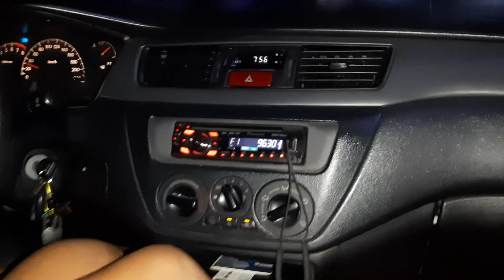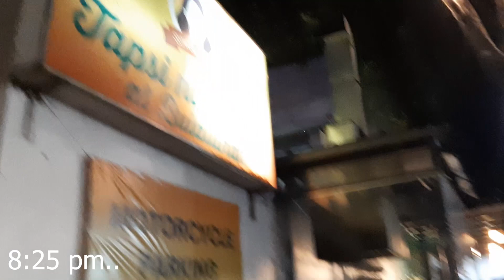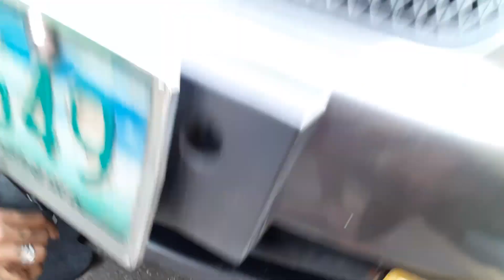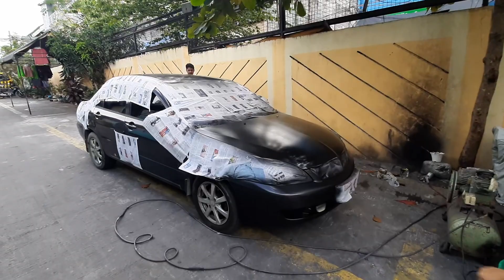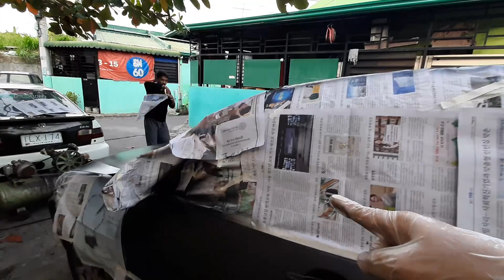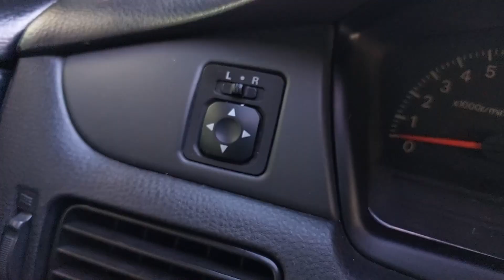LANCER GLX 2012 MODEL / RESTORATION AND REVIEW / NEW PROJECT CAR YEAR 2023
HELLO!! KATENFOUR! THANKS FOR VISITING MY YOUTUBE CHANNEL!
IS A CHANNEL FOR CAR VLOGS. AND REVIEW & RESTORATION AND ALSO MOTOVLOG..  I AM HERE TO GIVE YOU MORE ABOUT CARS AND D.I.Y JOB FOR ANY CAR..

COMMENT WHAT YOU THINK AND HELP US TO IMPROVE OUR VIDEOS

THANKS YOU AND GODBLESS

TOYOTA INNOVA
TOYOTA COROLA
TOYOTA HILUX
TOYOTA GLI
TOYOTA XE
TOYOTA LOVELIFE
TOYOTA FORTUNER
TOYOTA HIACE GL GRANDIA
TOYOTA HIACE

HONDA CIVIC
HONDA SIR BODY
HONDA S.I.R
HONDA HATCHBACK
HONDA ESI
HONDA EK
HONDA REVIEW
HONDA RESTORATION
HONDA RARE
HONDA JAZZ
HONDA BRIO
HONDA CITY